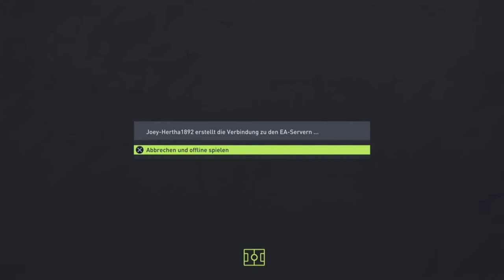Flying Simon plus Alienlandung ProClubs #6 Teil 2